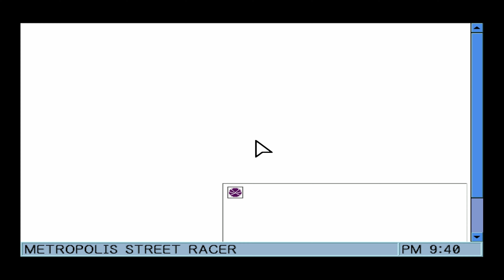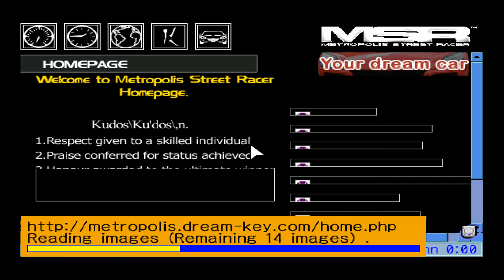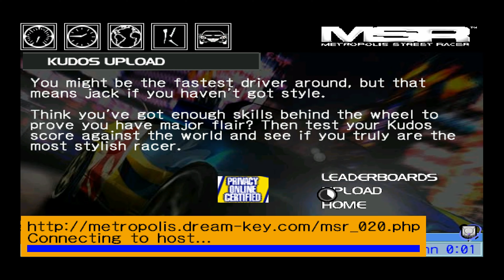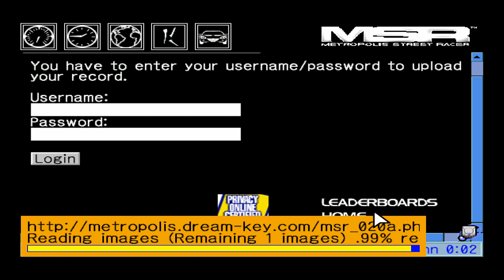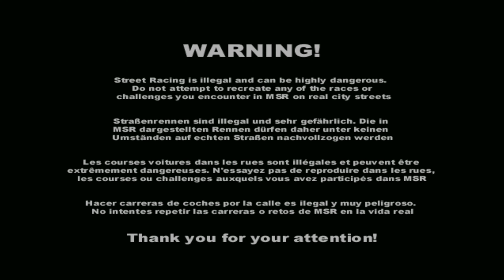DC - Metropolis Street Racer - Car List +Online functionality [4K:60FPS - WideScreen] 🌐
DC - Metropolis Street Racer - All Cars +Online functionality [4K:60FPS - WideScreen] 🌐

This game is a tech demo for Dreamcast.
As far as i know someone has rebuild the original website and that is why you can access online functionality he is awesome, kudos to that person 👍👍